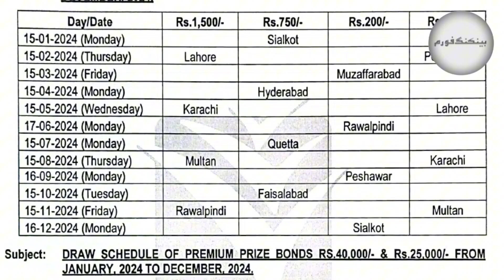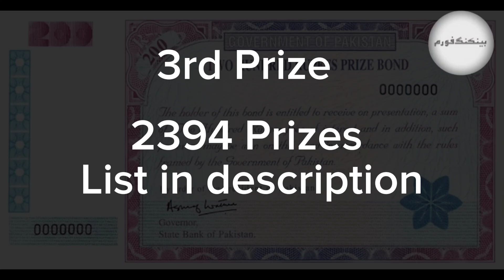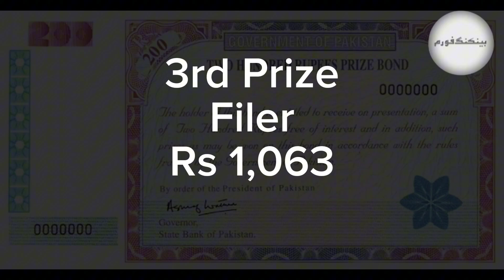Prize bond draw 200 | 200 prize bond draw result| Prize bond draw 200 20-06-2024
Welcome to the latest update on the Prize Bond Draw 200, held on 20th June 2024! In this video, we bring you the complete 200 prize bond draw result, including details of the 200 prize bond 1st prize, 2nd prizes, and more.

Video Highlights:
Detailed 200 prize bond draw result for 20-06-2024.
Announcement of the Prize Bond 200 1st prize winner.
Information on Prize Bond 200 2nd prizes.
Complete prize bond list Rs 200.
Insights into the tax on prize bond winnings.
Analysis of prize bond winning money tax implications.
If you have invested in the Rs 200 prize bond, this video will provide you with all the necessary information regarding the results and the tax on prize bond winnings.
Topics Covered:
Today prize bond 200 complete draw list.
Rs 200 prize bond ki qurandazi.
Rs 200 wale prize bond ki list.
Tax deduction on 1st , 2nd, 3rd Prize

Join our banking forum community to stay informed and make the most out of your investments.For more information and detailed lists, visit the national saving official and stay updated with the latest in the world of prize bonds.

Connect with Banking Forum on social media for the latest updates. @bankingforum